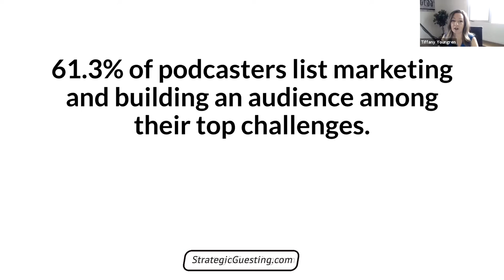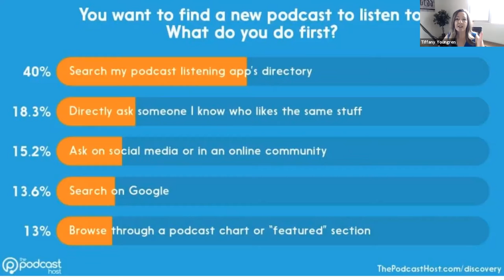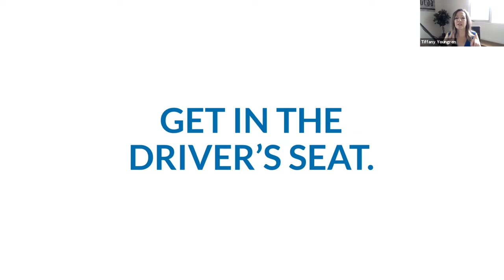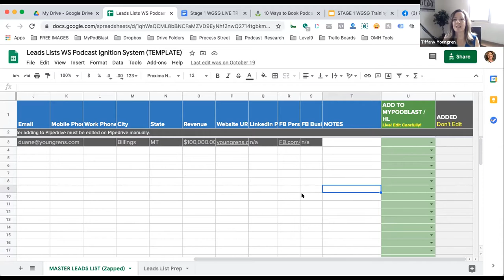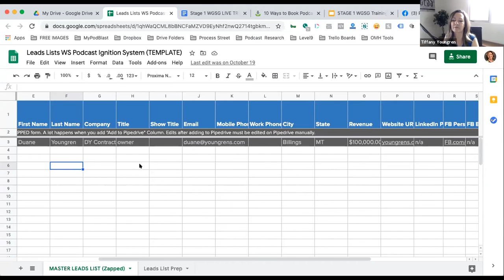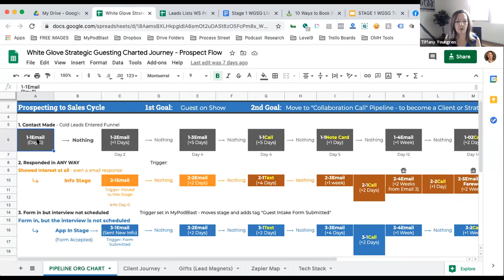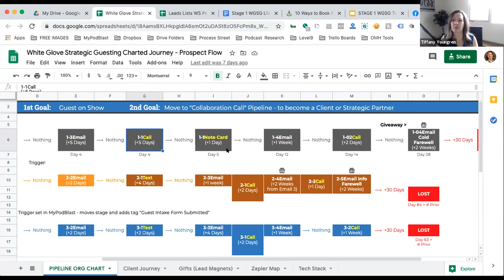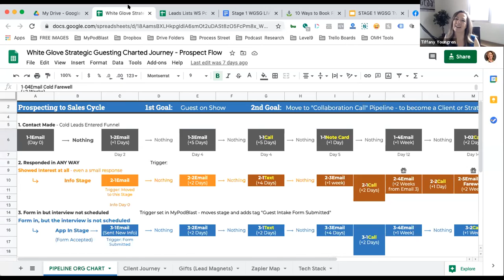Get the Best Podcast Guests to Monetize Your Podcast